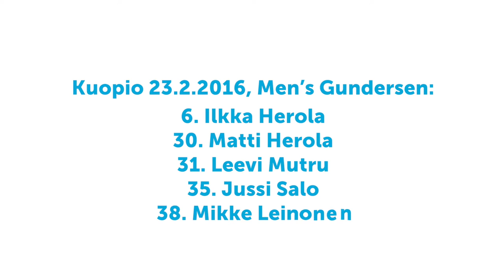ncteamfinland vlogi6 withEuropcar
roadtolahti Jakso 6
Yhdistetyn mj:n vlogissa pääset syvemmälle joukkueen päivittäiseen tekemiseen kohti kilpailukautta 2015 / 2016 sekä 2017 Lahden MM-kisoja.